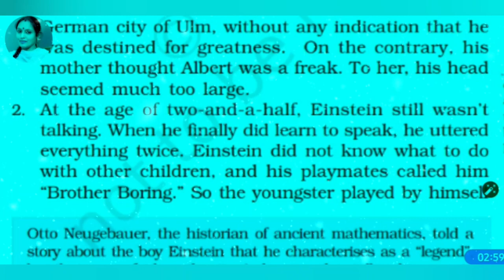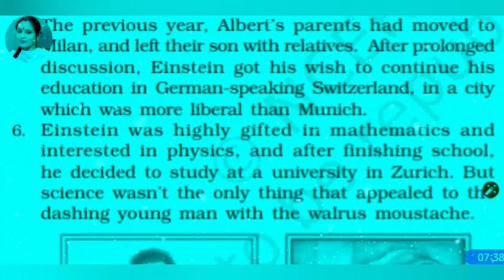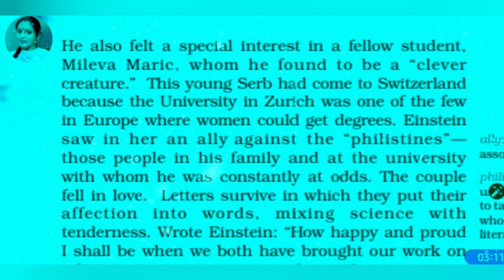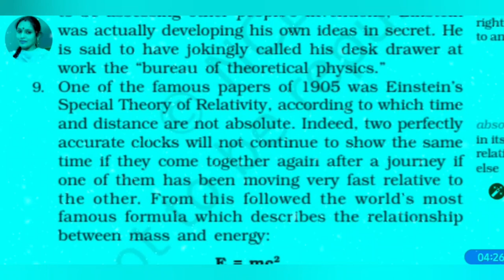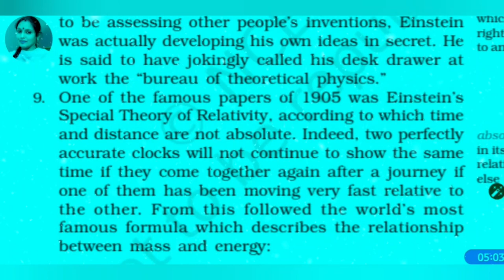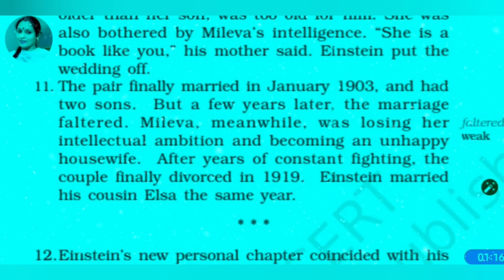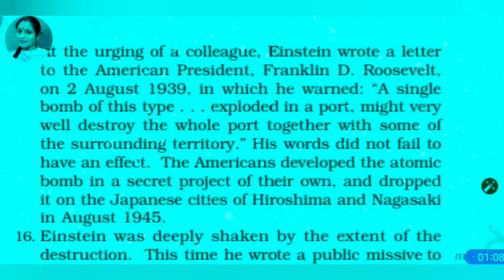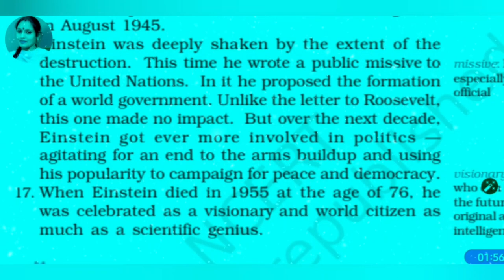A Truly Beautiful Mind in Hindi| Beehive| Cl- 9th| Full Explanation in Hindi| Vicky bhardwaj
Watch  Literature section , writing section and Grammar topics videos on channel Vicky Bhardwaj